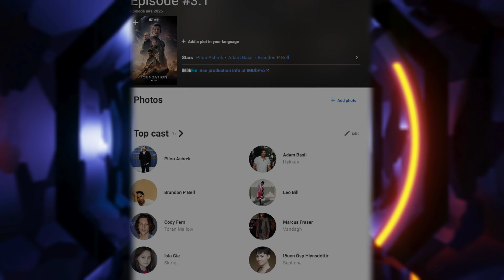Season 3's New Direction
I dive into the central role of The Mule in Foundation Season 3. I’ll examine how this character, introduced with significant anticipation, is set to become a major force in the storyline. From his initial subtle appearance to his transformative impact on the narrative, I’ll explore how The Mule challenges existing dynamics and disrupts the plans of key characters.

I’ll also discuss the significant change of The Mule’s recasting, with Pilou Asbæk taking over the role from Mikael Persbrandt. We’ll explore the reasons behind this decision and how it might affect The Mule's portrayal. Additionally, I’ll draw comparisons between The Mule and Euron Greyjoy from Game of Thrones, highlighting how both characters bring a raw, unpredictable edge to their respective stories.

You'll receive an on-screen thank you in episodes.